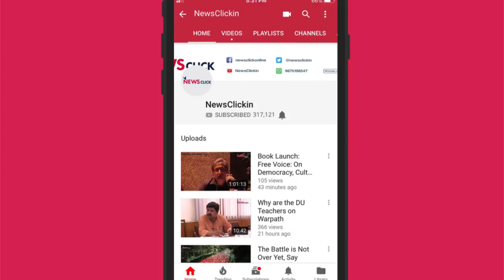बनारस में प्रियंका VS मोदी |Ft. ABHISHAR SHARMA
In this episode of 'Bol ke lab azad hain tere', Abhisar Sharma talks about the entry of Priyanka Gandhi in the political scene and what it implies. How would this step affect the BJP and the congress?

1) Abhisar Sharma news chakra
2) Abhisar Sharma bol ke lab azad hai tere
3) Abhisar Sharma hw news today
4) Abhisar Sharma suniye sarkar
5) Abhisar Sharma today news
6)  akhilesh yadav and mayawati latest news

Credit :- Newsclickin

Special thanks :-
Sh. Abhisar sharma Sir,
Newsclickin